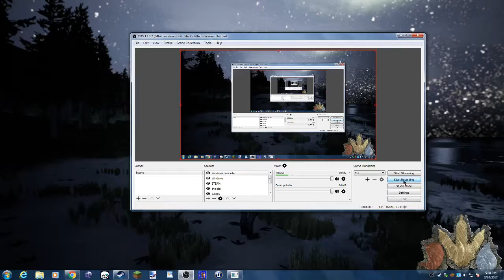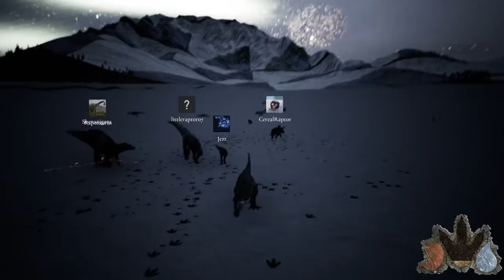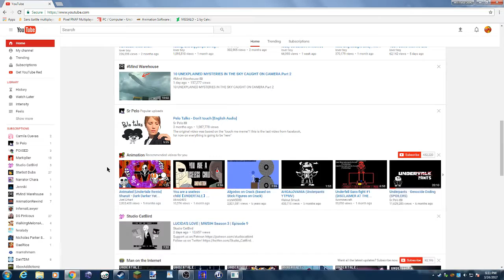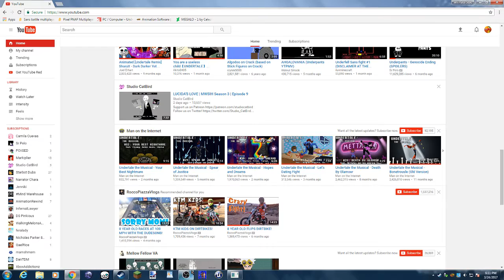Willie playz, THE ISLE! ep.4 THE MASSACRE AT CARNIVORE COVE!!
When will the bloodshed end!!?!?!?

Also i have a new steam group out check it!!